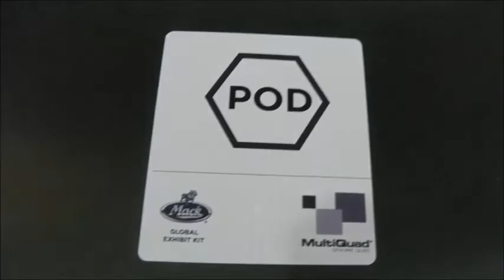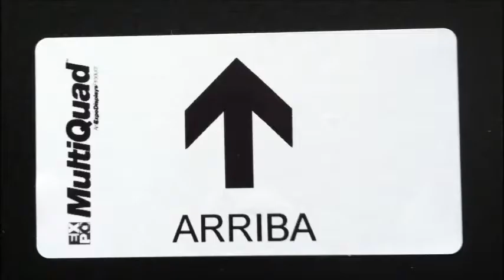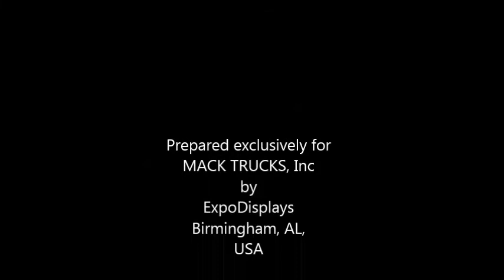IN A Espanol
Inline 10 x 20 configuration A. Prepared exclusively for MACK TRUCKS, Inc Global Exhibit Kit.  Copyright ExpoDisplays 2013